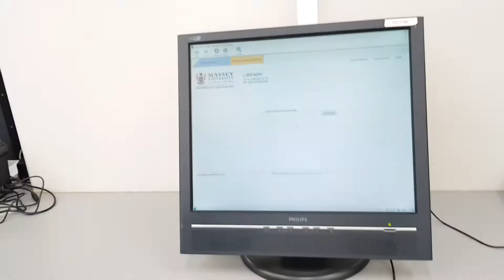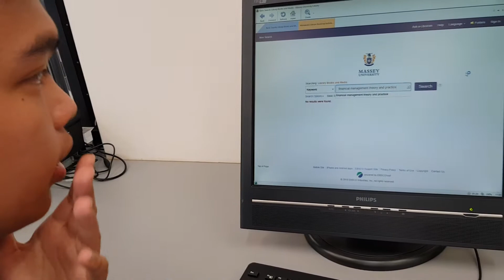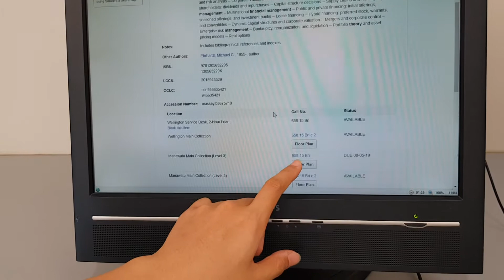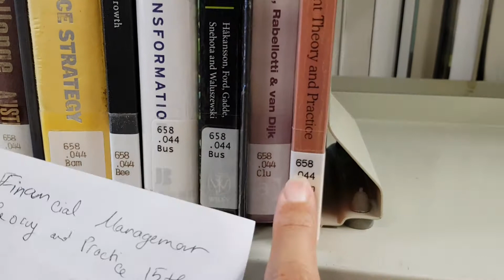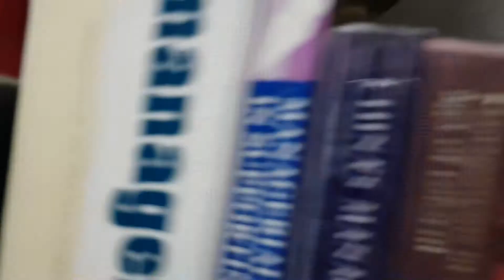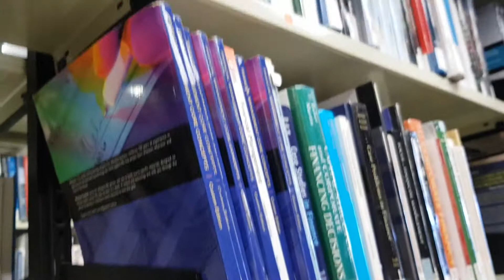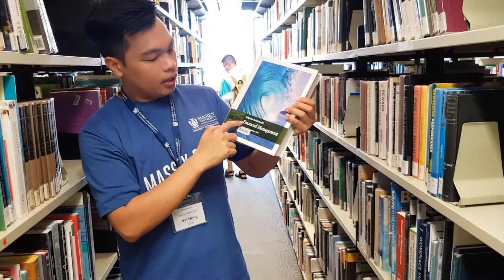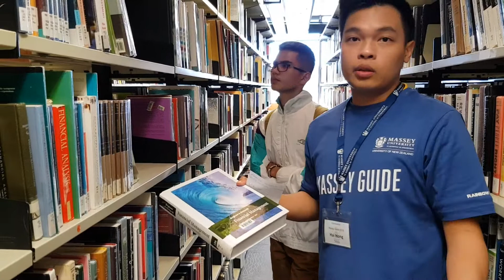Study in New Zealand | How to search and borrow books at Massey University Library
Massey Library Tour | Orientation Week Semester One 2019